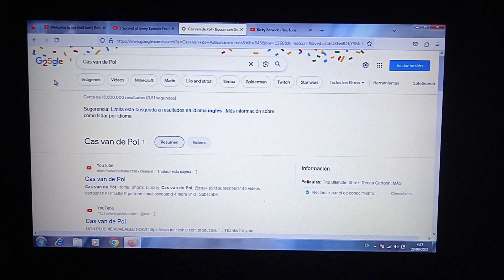¡Feliz 25 años de Google!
Aquí les muestro mi computadora, viendo la evolución de el logo de Google... Es por qué, cumplió 25 años. ¡¡¡Feliz 25 años de Google!!!